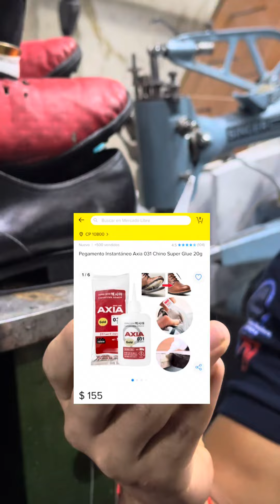¡DETALLAMOS ESTOS LV DE NUESTRA CLIENTA!🤯☄️